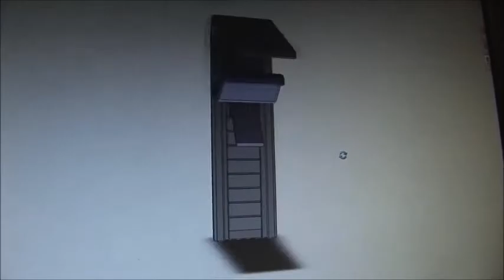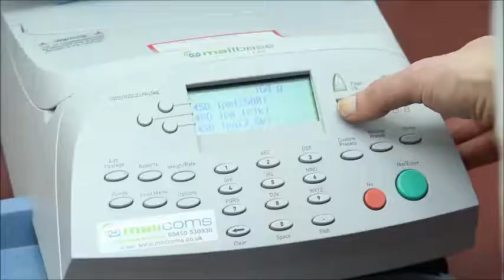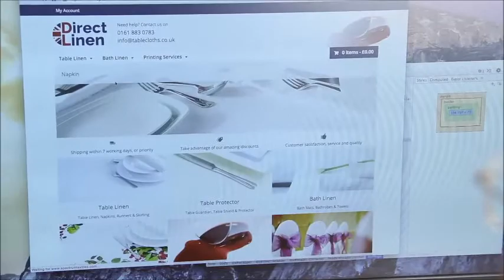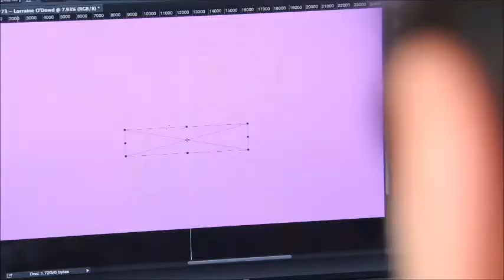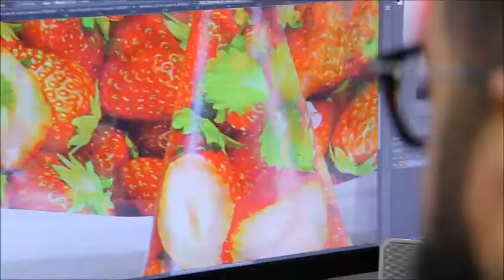Direct Linen Textiles International Limited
Direct Linen is an award winning company from the Salford Business Awards of 2010 achieving Runner Up Awards in both Technology and Innovation, as well as nominations in the International Trade Award and the prestigious Business of the year award. We are a leading manufacturer and supplier of quality table linen in the UK supplying at extremely competitive prices due to our low cost base.

Location
We operate out of our factory, in Manchester, delivering nationwide and distributing to anywhere in the UK with an ever growing market to Europe and beyond. our address:

Direct Linen Textiles International Ltd.

182 Bradford Road, Manchester, M40 7AS. United Kingdom.

Our Products
To meet our orders and to maintain our reputation for fast delivery, we utilise our capacity from our two operational bases to stock thousands of meters of linen from a wide range of materials (plain and non-plain) in a generous selection of colours and shades. We offer several 100% Polyester table linen products which feel like cotton with the resilience of Polyester and stock hundreds of metres of Polycotton and many sizes of cotton tablecloths and napkins. We also stock hundreds of metres of table protector (table shield and table guardian) now available in several colours and can be cut to any size to the satisfaction of our customers. Sample swatches are available on request which can be placed online or by email.

Innovation
We pride ourselves in our ability to tailor products to meet the specific needs of customers by customising tablecloths, napkins, runners, chair covers and sashes to individual customer requirements. Our websites, now in multiple languages allow us to serve many nations, with on-line facilities for customers to specify precise measurements and by also offering table linen sizing guides. Our high tech equipment also utilises 3D printing to aid the production of our linen related plastic products. We are also continuously developing our range of products, holding two granted patents with a third patent pending.

Technology
We utilise high tech sophisticated machinery to satisfy batch production of table linen in high quantities to meet the demanding delivery requirements of our customers. We have a proven track record in meeting the needs of the hospitality industry with exceptional reliability.

Our Customers
We provide customers from a wide spectrum of backgrounds including hotels, restaurants, cafés, schools, universities, city councils, charities, religious institutes, the public sector and of course the general public through our direct marketing on the Internet. In addition to this, we supply major clients and have a strong established reputation in the market. We value our customer relationships and strive to continuously offer high quality products at a price that will always be affordable.